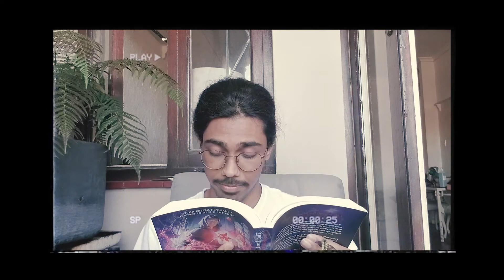Best Part - Treble Threat - A Cappella Cover (opb. Daniel Caesar ft. H.E.R.)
Treble Threat: “Best Part”
Original Artist: Daniel Caesar and H.E.R.
Solos: Anvesh Naidoo, Olivia Filson
Arranged by: Helen Le
Videography: Helen Le
Audio Mixing: Helen Le

We are a McMaster club devoted to sharing our love of A Cappella music. We have four groups: Macappella, PitchSlapped, The MacaFellas, and Treble Threat!